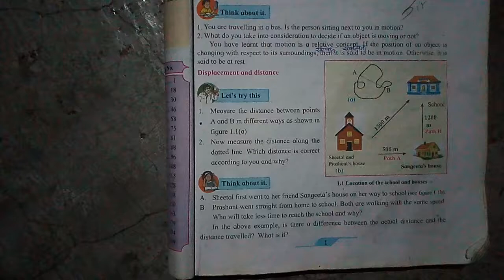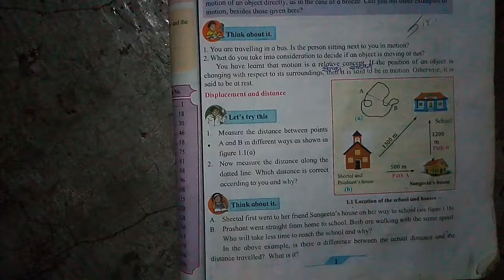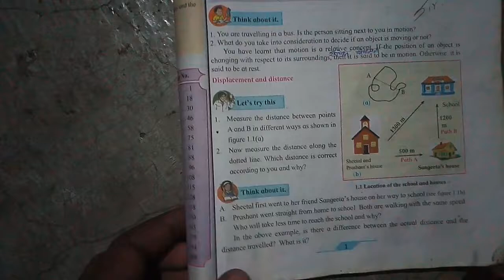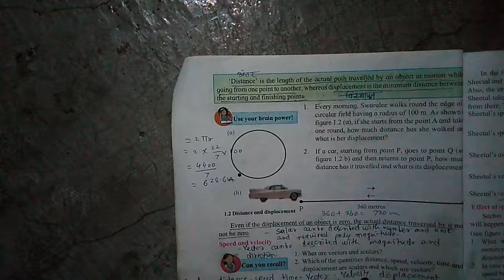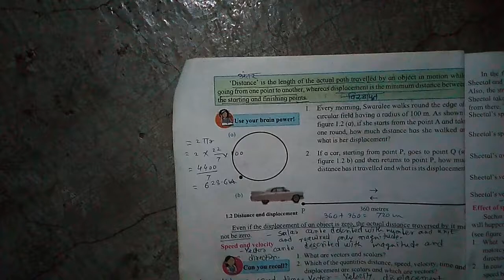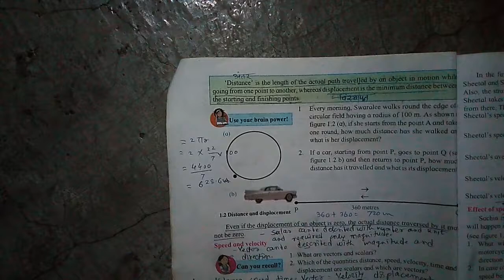Displacement and Distance